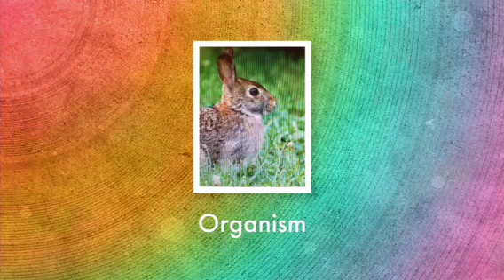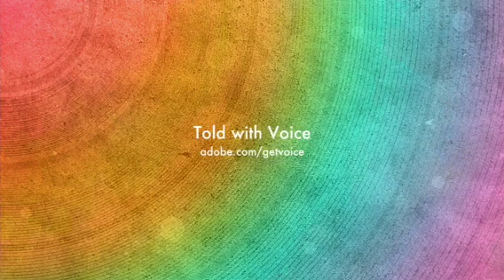Cotton-tailed rabbit by: Sam